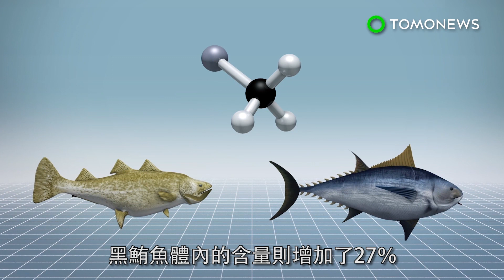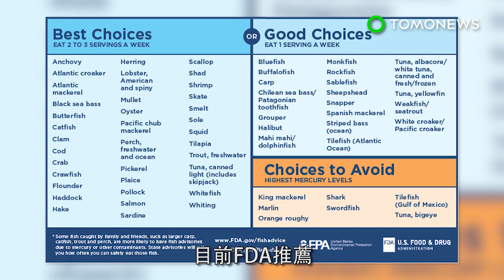海洋生物體內毒素增加 恐與暖化和過度捕撈有關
新研究發現，海洋生物毒素汞的增加，與全球暖化和過度捕撈有關。哈佛大學的科學家的研究，分析了大西洋西部緬因灣的數據。根據《路透社》（Reuters）報導，研究發現過去30年，鱈魚體內的甲基汞（一種有機汞）含量增加了23％，黑鮪魚體內的含量則增加了27％。這項研究刊登在《自然》期刊上，研究發現氣候讓海水變暖，因此較大的魚類像是黑鮪魚，就需要吃得更多來維持體力。這代表他們吃下更多含有高甲基汞含量的獵物。研究人員還發現，過度捕撈較小的鯡魚和沙丁魚，改變了大西洋鱈魚的飲食，因此現在牠們會吃更大的鯡魚和龍蝦。這些也都含有更高含量的甲基汞。該研究指出攝取受污染的魚類，可能會影響人類健康。研究指出，與嬰兒在子宮中就暴露在甲基汞下，與長大後有長期神經認知功能障礙（long-term neurocognitive dysfunction）有關。美國食品藥品監督管理局（Food and Drug Administration,FDA）建議，孕婦應避免食用的海鮮，包括鯊魚、劍魚、旗魚和短鮪。目前FDA推薦，每週攝取2至3份鱈魚和鮪魚或鰹魚，每週只攝取一份罐裝、新鮮或冷凍的長鰭鮪魚或玉梭魚。